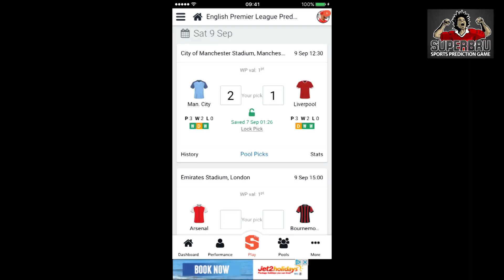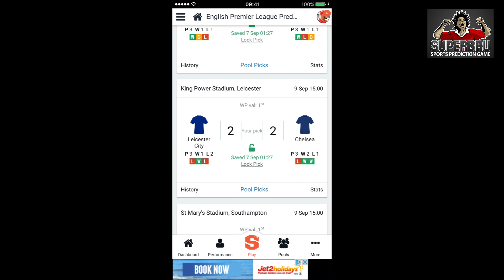Arsenal Vs Afc Bournemouth Preview - It's A F*cking Must Win Already!!!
Arsenal Vs Bournemouth Preview - It's A Must Win Already!!!